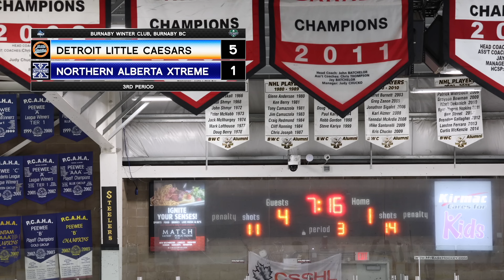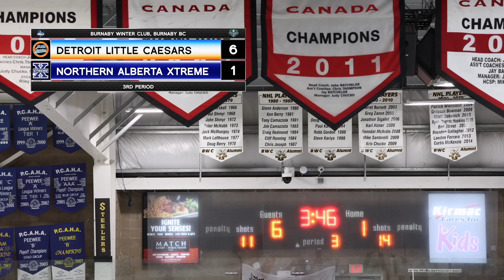Pat Quinn Classic 2024 - Northern Alberta Xtreme vs Detroit Little Caesars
Celly Entertainment x Pat Quinn Classic Presents
Saturday Night Showcase - Episode 32

Burnaby Winter Club, Burnaby BC
Northern Alberta Xtreme vs Detroit Little Caesars (Nov 17th, 2024)
Pat Quinn Classic Tournament - U15 Flight 1 Championship Game